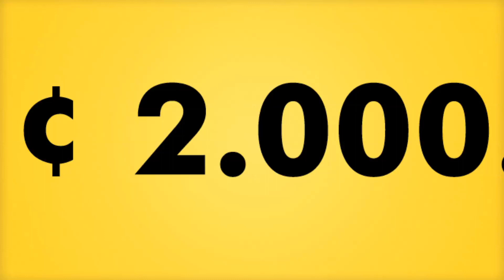Marcha por la defensa y el Fortalecimiento del ICE 27julio2015 8am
Marcha por la defensa y el Fortalecimiento del ICE

Desde hace 10 años el ICE vive un saqueo sistemático y un acoso que busca su debilitamiento.
El ICE tiene un enemigo externo, representado por actores políticos como la Sutel, que le quiere imponer una multa de 2000 millones de colones, acusando al ICE de cobrar tarifas más bajas que las transnacionales Claro y Movistar. También en este grupo está el diputado Otto Guevara, que ha sostenido un ataque sistemático contra los trabajadores iceístas.

Pero tiene un enemigo interno que es peor, representado por políticos empresarios que hacen sus negocios a lo interno del Instituto.
Por estar en esos negocios hacen reestructuraciones inconstitucionales, violan derechos humanos despidiendo a funcionarios incapacitados e impulsan el cobro del internet por descarga afectando a los usuarios.
Carlos Obregón, actual Presidente Ejecutivo del ICE, es el principal enemigo interno que padece el Instituto, es el líder de la corrupta administración superior que hoy tiene secuestrada al ICE.
Por todo lo anterior, te invitamos a sumarte a la Marcha por la defensa y el fortalecimiento del ICE. Contra la Sutel y contra el Presidente Ejecutivo corrupto que tiene el Instituto.
La cita es el Lunes 27 de Julio a las 8 de la mañana. Saliendo del ICE La Sabana.
Te invitan:
La Asociación de Técnicos en Telecomunicaciones del ICE y el Despacho del Diputado Jorge Arguedas.